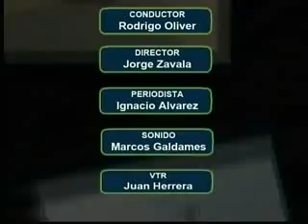Tu voz local 21 febrero 2012